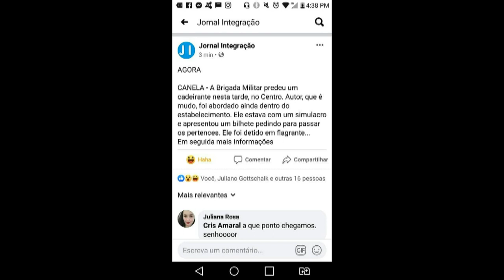Cadeirante Assaltante em 'O Assalto a Pé Armado' .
Cadeirante tenta assaltar joalheria com arma de fogo,segurada pelos pés,isso mesmo pelos pés.